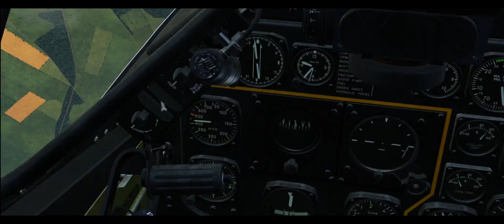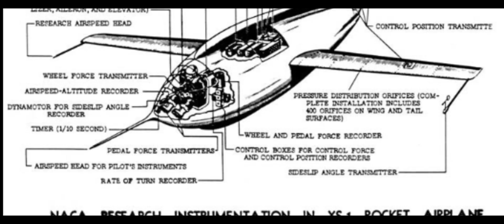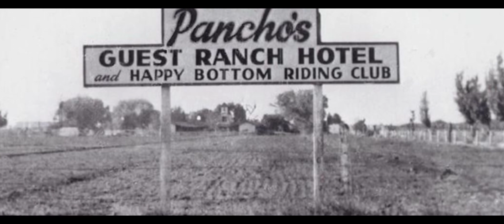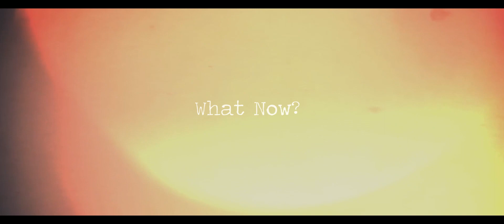This Man Flew Faster Than Sound: Chuck Yeager and the Sound Barrier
75 years ago today (as of October 14th, 2022) a 24 year old Air Force captain  climbed into a small rocket plane shackled to the bomb bay of a B-29 bomber. Minutes later, the aviation world would be changed forever.

1 - "Title" Ace Combat Zero Soundtrack
2 - "Fractals" Karl Casey
3 - "From Beneath" Karl Casey
4 - "Lost in Space" Karl Casey
5 - "The Void is Calling" Karl Casey